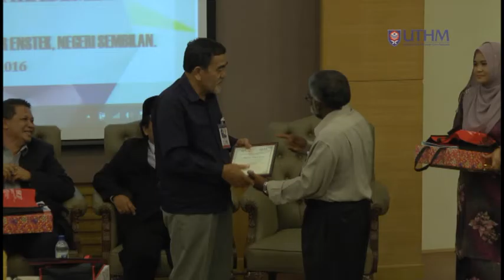Pembentangan Akhir KAKUAM 2016